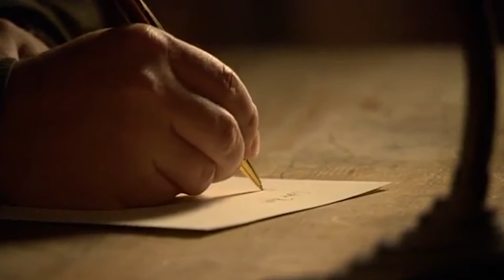Рейнхард Бонке ч.7 (FULL HD)